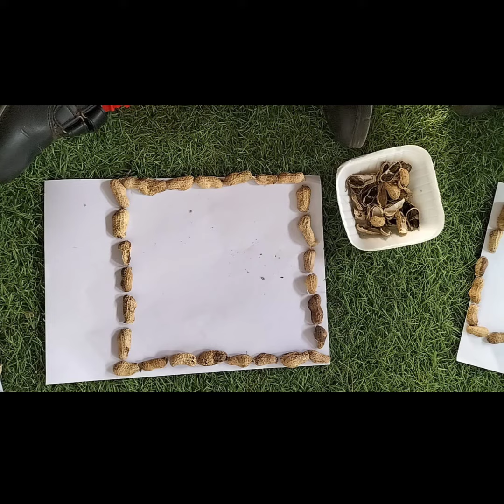સર્જનાત્મક પ્રવૃત્તિ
👉સર્જનાત્મક પ્રવૃત્તિ એટલે શીખવાના ઉદ્દેશો અને પરિણામ સાથે કરવામાં આવતી કલાત્મક પ્રવૃત્તિ.

👉 સર્જનાત્મક પ્રવૃત્તિથી બાળકમાં શિક્ષણ પ્રત્યે રૂચિ વધે છે, તેઓને વસ્તુઓ, તેમના નામ અને ગુણધર્મો વિશે જાણકારી મળે છે.

👉 રત્નસાગર વિદ્યાલયમાં બાળકોએ મગફળીના ફોતરાંની મદદથી સર્જનાત્મક ચિત્રો બનાવ્યા.

🏫 રત્નસાગર વિદ્યાલય હમેશાં બાળકોના ભવિષ્યને ધ્યાનમાં લઈને નિરંતર કાર્ય કરી રહી છે.

- તો રાહ શેની જુઓ છો ?🤔

💁‍♂️ તમારા બાળકના સર્વાંગી વિકાસ માટે આજે જ અમારી શાળાની રૂબરૂ મુલાકાત લો.

🏫 રત્નસાગર વિદ્યાલય,
Ratnasagar Vidyalaya

શિવસાગર સોસાયટી,
મુ. છાપરાભાઠા,
તા. ચોર્યાસી, જી. સુરત.